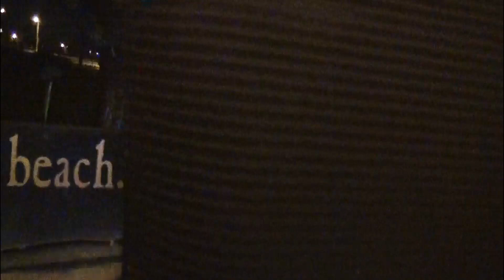Led Zeppelin Night at Brooks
Watch us jam out to some of our favorite Led Zeppelin songs with our friends at Brook's Bar.